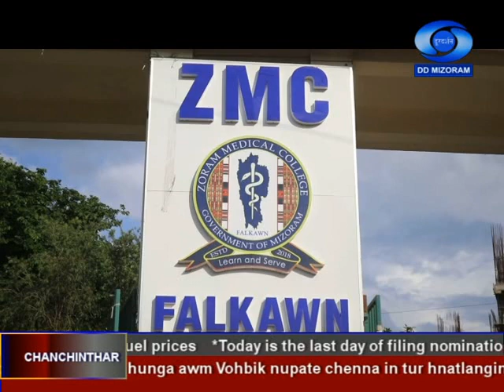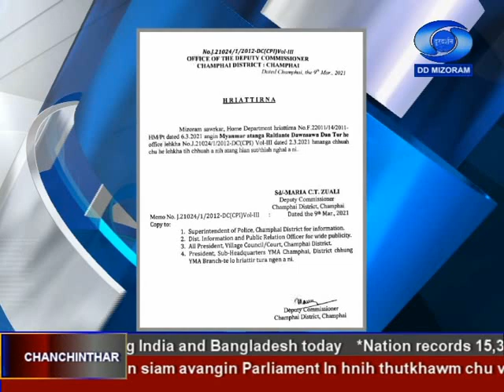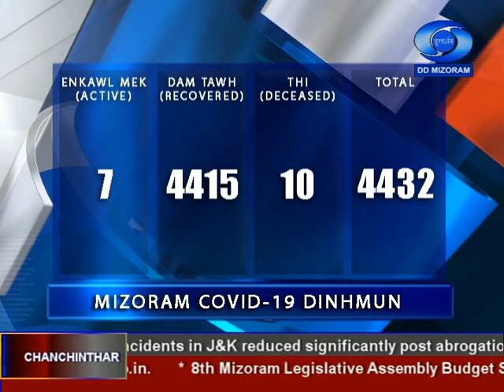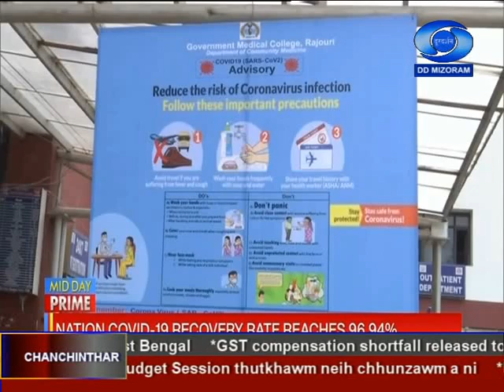DD News Mizoram | 9th March 2021 | 6:30 PM